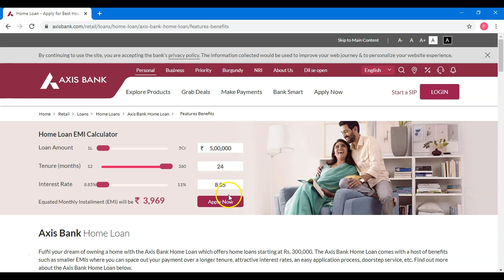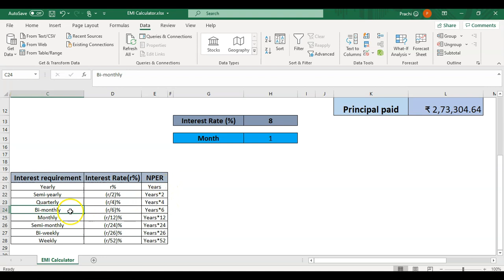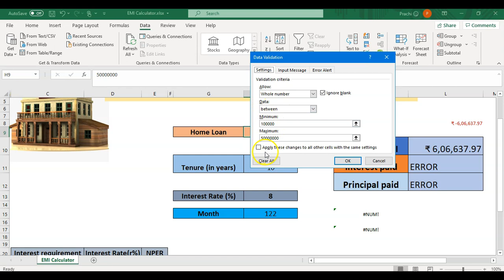Advanced Excel: Learn to create your own EMI calculator in MS-Excel | PMT, IPMT, PPMT explained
In this video, we will learn about how to create EMI calculator using MS-Excel